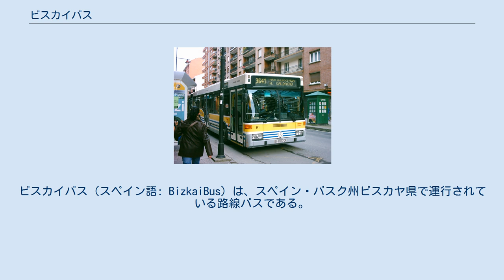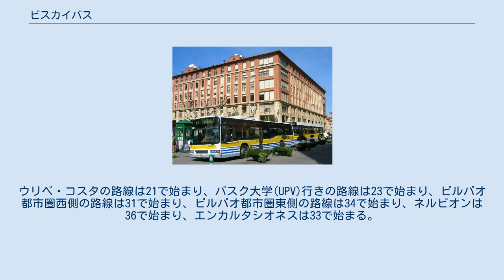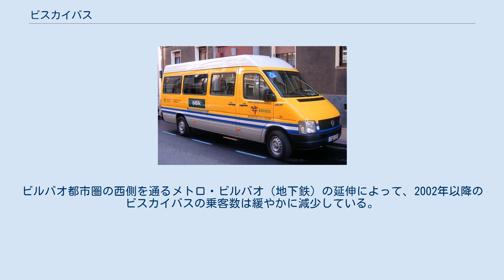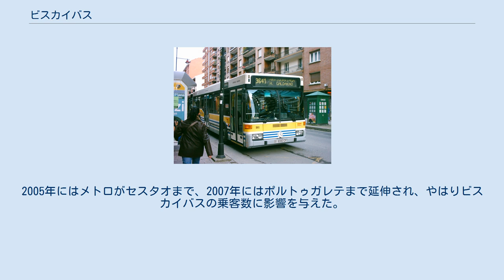ビスカイバス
ビスカイバス（スペイン語: BizkaiBus）は、スペイン・バスク州ビスカヤ県で運行されている路線バスである。
名称は県名に由来している。
イメージカラーの黄色で他社（ビルボバスは赤色）と区別される。
クレディトランス（プリペイドカード）が使用できる。
 ビスカイバスはビスカヤ県で輸送サービスを行ういくつかの企業の集合体であり、TCSA、CAV、PESA、エンカルタシオネス、バスク鉄道、アドノル、アウトブセス・デ・ルフアなどが含まれる。
ビスカヤ県などから資金が提供され、約100路線が運行されている。
いくつかの路線は季節運航であり、例えば夏季のみ海岸地域で運行される路線がある。
ビスカイバスに参加する企業は年々増加している。
2002年にはバスク鉄道のバス部門が参加し、2005年にはアドノルが参加し、2006年にはアウトブセス・デ・ルフアが参加した。
2006年にはビルバオとカストロ・ウルディアレスを結んでいた路線がビスカイバスから除外された。
この路線には完全にビスカヤ県が資金を提供していたが、カストロ・ウルディアレスはバスク州ではなくカンタブリア州に属する自治体であることが問題視された。
 ビスカイバスは約100路線を運行しており、路線番号は地域ごとに決まりを持っている。
ウリベ・コスタの路線は21で始まり、バスク大学(UPV)行きの路線は23で始まり、ビルバオ都市圏西側の路線は31で始まり、ビルバオ都市圏東側の路線は34で始まり、ネルビオンは36で始まり、エンカルタシオネスは33で始まる。
CAVによって運行される路線は35で、PESAによって運行される路線は39で始まる。
 2007年の乗客数は約3,000万人であり、前年より6%減少した。
ビルバオ都市圏の西側を通るメトロ・ビルバオ（地下鉄）の延伸によって、2002年以降のビスカイバスの乗客数は緩やかに減少している。
2005年にはメトロがセスタオまで、2007年にはポルトゥガレテまで延伸され、やはりビスカイバスの乗客数に影響を与えた。